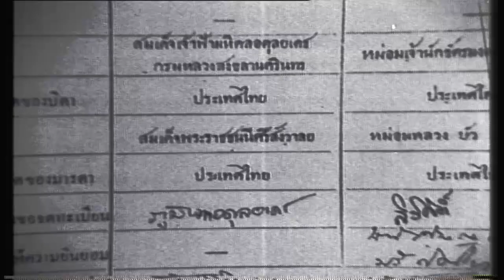ตอนที่ 1 แม่ของแผ่นดิน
สารคดีเฉลิมพระเกียรติ
สมเด็จพระนางเจ้าสิริกิติ์ พระบรมราชินีนาถ
เนื่องในโอกาสมหามงคลเฉลิมพระชนมพรรษา 7 รอบ 12 สิงหาคม 2559